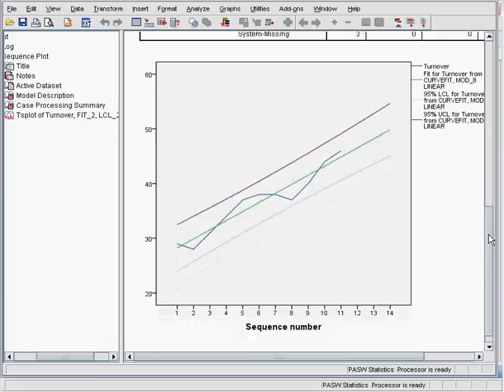Video 7 Sequence Chart (no audio)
WARNING: This is an old video with NO AUDIO,  and NO EXPLANATION. It only shows where to click in SPSS 17.

Creating a sequence chart in SPSS 17.